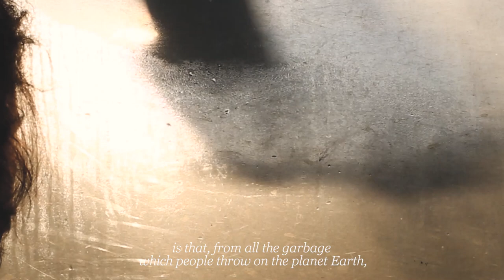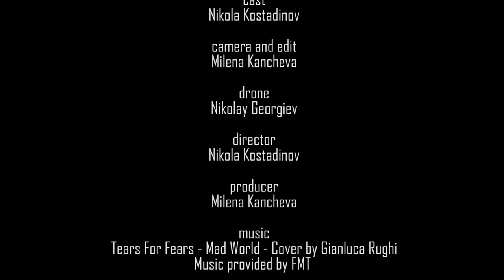THE JOURNEY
Short movie - "THE JOURNEY" (2021)
by Nikola Kostadinov

Cast - Nikola Kostadinov
Camera and Edit - Milena Kancheva
Drone - Nikolay Georgiev
Director - Nikola Kostadinov
Producer - Milena Kancheva

Music - Tears For Fears - Mad World - Cover by Gianluca Rughi